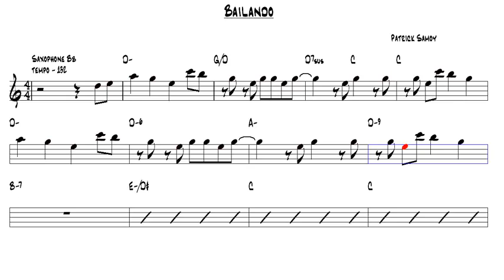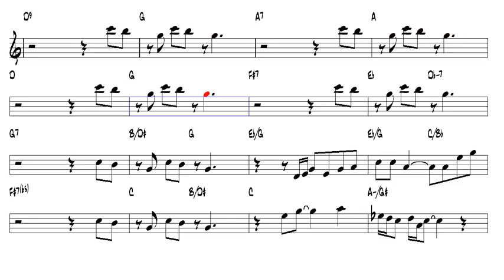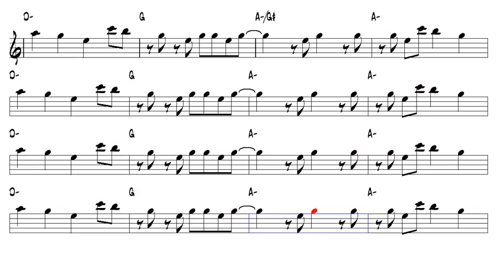Bailando Patrick Samoy Bb Trumpet or Tenor Sax Play Along